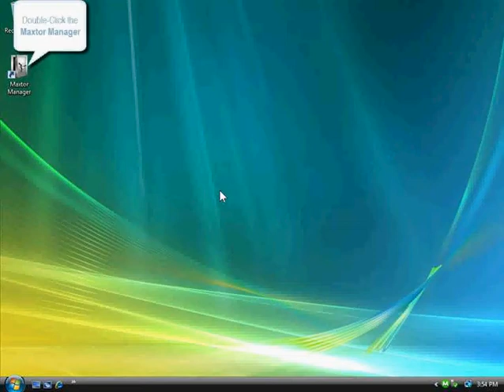OT4 How to Turn Off Scheduled Backups for Windows Vista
OneTouch 4 / SentrySafe Backup - How to Turn Off Scheduled Backups for Windows